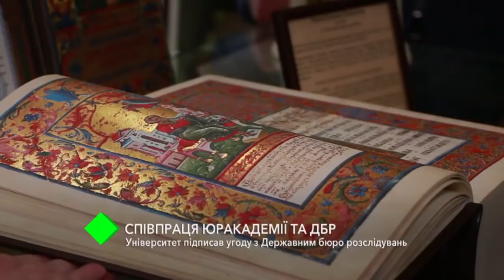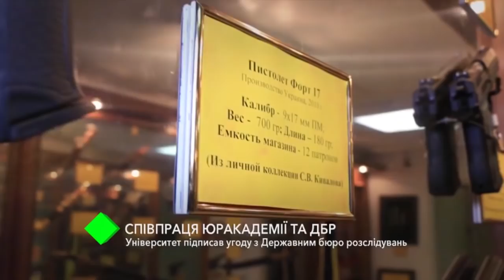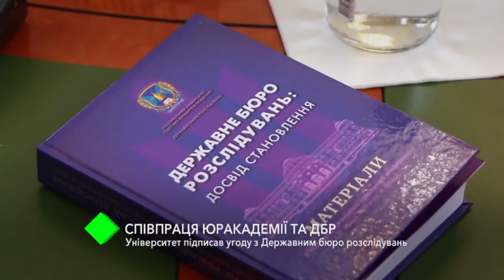Сотрудничество Одесской Юракадемии и ГБР